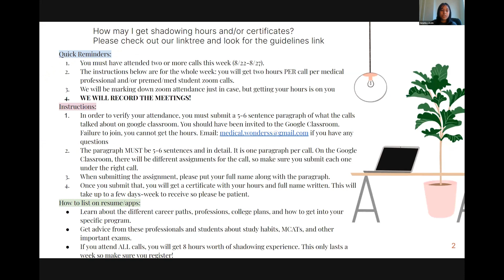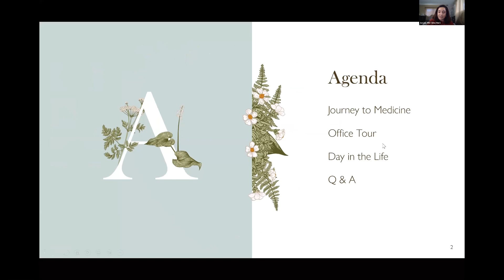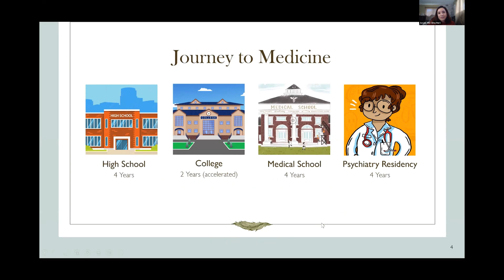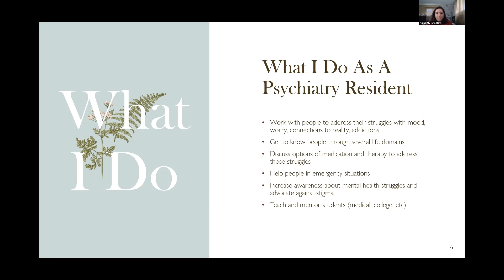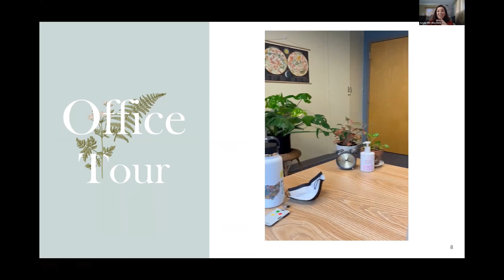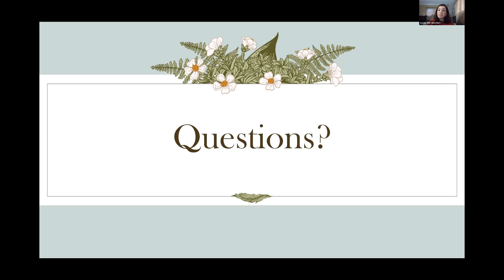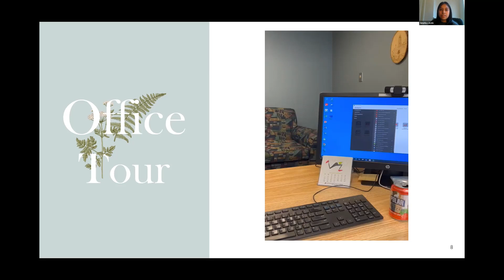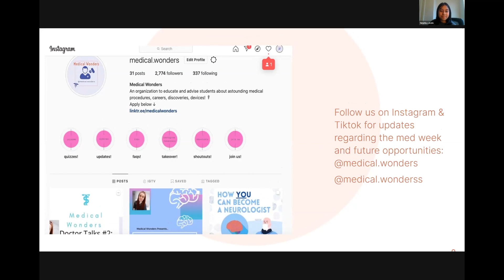Medical Wonders | Medical Week 2022: Webinar #3 With Dr. Anjali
Medical Wonders is an organization that connects different students around the world to the knowledge of astounding medical procedures, discoveries, and equipment. Through the use of education and awareness, we want everyone to have equal access when it comes to the medical field. This can be easily achieved through social media and partnering with other medical organizations that are student-led. In these challenging times, it is getting harder and harder for students to volunteer and make a change in this world, so we have created this organization to help.

We have an amazing opportunity for you guys! On the days of August 23rd-24th, we will have various Medical Professionals coming on zoom to prepare a small presentation and a Q&A session so you can learn about the different career paths, professions, college plans, get advice for important exams, and how to get into your specific program.  It will be for an hour every day at different times (listed below), and you will get double hours (2 hours)! If you attend ALL calls, you will get 6 hours worth of shadowing experience. This only lasts a week so make sure you register!

Tuesday: August 23rd | 2PM EST | 11AM PST
Ashley Sofía Flachner, UCLA School of Dentistry (Class of 2026)

Tuesday: August 23rd | 8:30 PM EST | 5:30 PST
Dr. Mehr Virk, PharmD (pharmacy resident)

Wednesday: August 24th | 5:30PM EST | 2:30 PM PST
Dr. Anjali, MD, Psychiatry Resident

Friday: August 26th I 9 PM EST I 6 PM PST
Dr. Giulia Corradetti, Retina Specialist

In order to verify your attendance, you must submit a 5-6 sentence paragraph of what the calls talked about on google classroom. You should have been invited to Google Classroom. Failure to join, you cannot get the hours.
Google Classroom Code:  zy6awl7

Please use this Google Doc to go through the directions on how this will work: